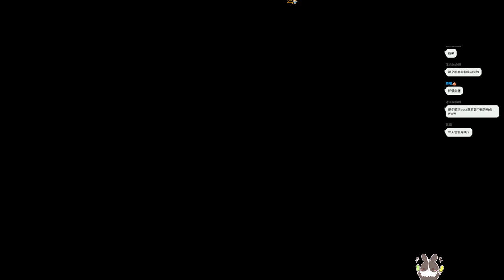【繁星】忍者龜+ 泰拉瑞亞 2022 6 17